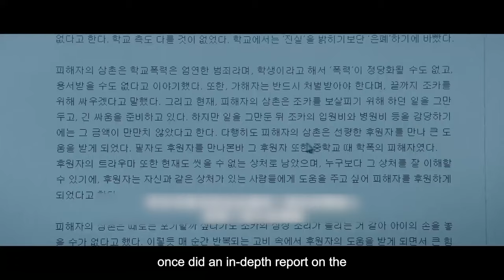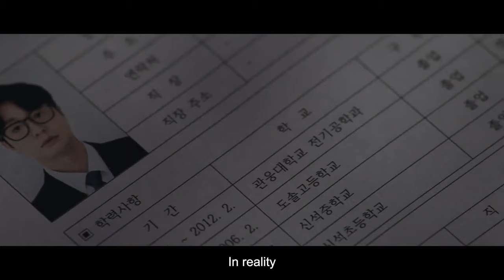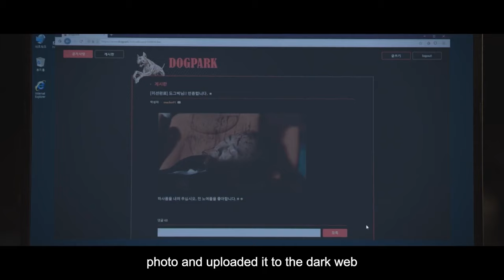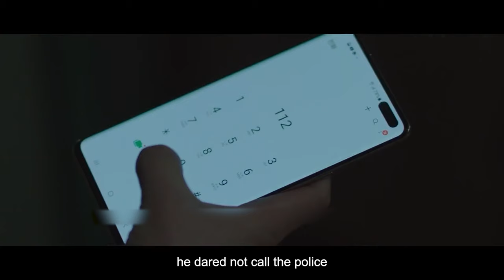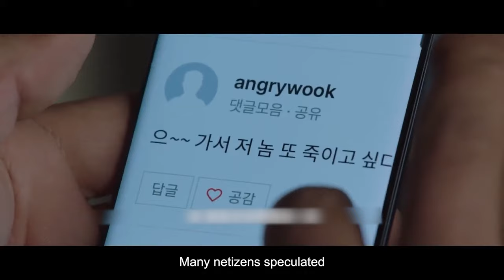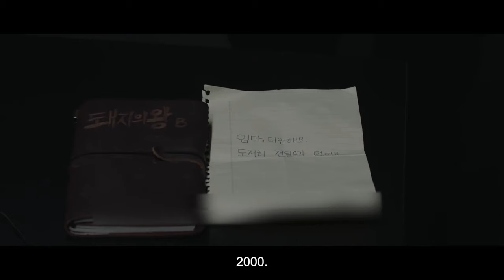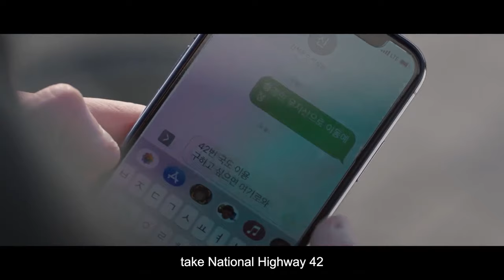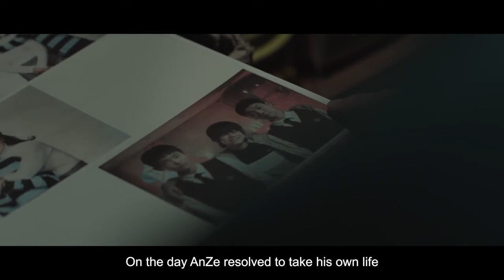School Violence Victim Turns Pig-Headed Killer, Unleashes Revenge 20 Years Later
The King of Pigs Part 2
At the scene of Huang Jingmin's murder as a suspect in killing his wife, the female criminal policeman Jiang Zhenya found suspicious words, which were deliberately left with information about the serial murder case, and this meaningful greeting also awakened the painful memory and mental fear of the other party who was subjected to school violence back then. Zheng Zongshuo, who served as a criminal policeman, was a friend of Huang Jingmin more than 20 years ago, when he saw Huang Jingmin being bullied, oppressed and ridiculed by his peers, and repeatedly compromised and endured only in exchange for even more irresistible bullying. The murder case evokes an embarrassing past, and Huang Jingmin has also changed from a suspected murder of his wife to an outlaw